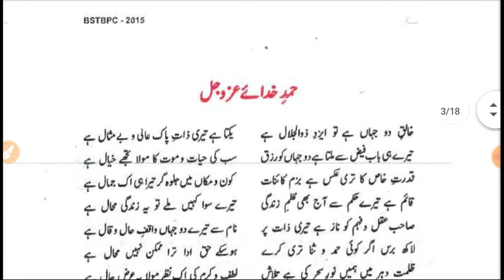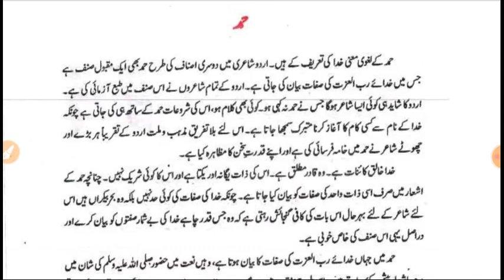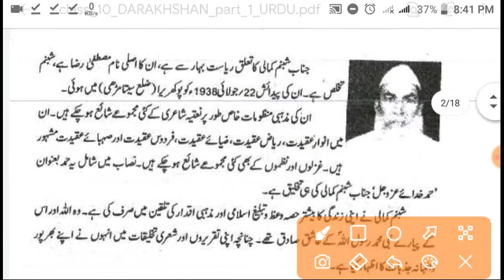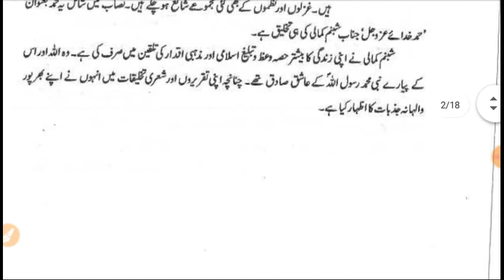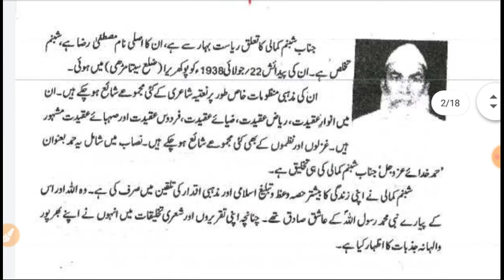Class 10th urdu darakhshan urdu class 10th# urdu# metric urdu 2022 //shabnam Kamali //1st urdu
Ye video jo bhi students

Meric ka exam dene wale hain

Uske liye hai